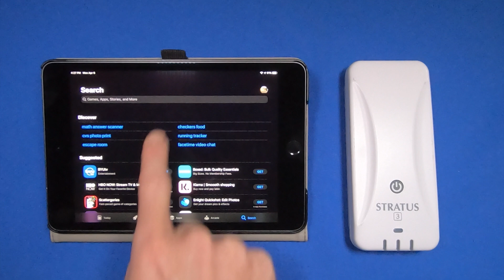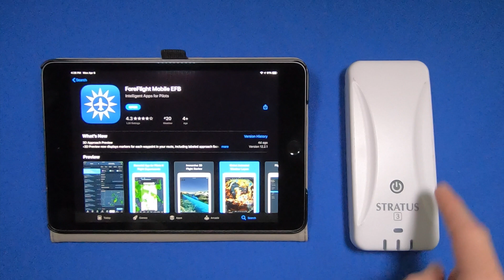How to update the firmware on a Stratus 3 ADS-B receiver (using ForeFlight)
Learn how to update the firmware on a Stratus 3 ADS-B receiver using your iPad and the ForeFlight app. It's fast and easy.

Stratus 3 by Appareo, the latest generation of aviation’s top weather receiver, is your everyday cockpit companion. Just turn it on and go flying - in minutes you’ll see subscription-free weather, ADS-B traffic, backup attitude, and GPS position right on your tablet. All this information at your fingertips will dramatically improve your situational awareness and help you make better in-flight decisions. Proven by millions of flight hours in everything from Piper Cubs to military fighters, Stratus is the portable avionics solution you can trust. And now it’s smarter than ever.